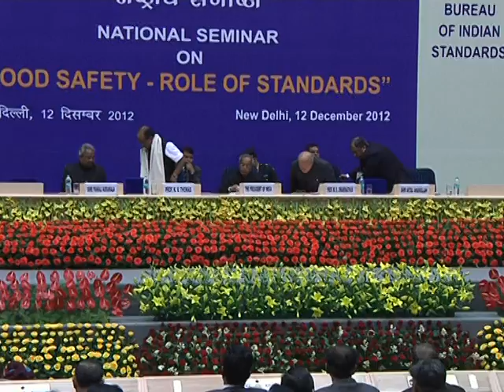President Mukherjee inaugurates the National Seminar on Food Safety - Role of Standards (Part 2)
The President of India, Shri Pranab Mukherjee today (December 12, 2012) inaugurated the National Seminar on 'Food Safety - Role of Standards' organized by the Bureau of Indian Standards (BIS) at Vigyan Bhawan, New Delhi.

Speaking on the occasion, the President said that globalization of the world economy has given a significant boost to food trade and resulted in a paradigm shift in food consumption patterns, production methods and processing technologies. But at the same time, there is a new risk of faster trans-boundary transfer of microbiological and chemical hazards, he said. He stated that this presents a new set of challenges to food safety and these potential risks require robust preventive and curative capacities to be put in place to safeguard the health of our population.

The President said that the challenge of meeting the ever growing food requirement of our population calls for major investments and innovation in our agriculture, agri-business and food processing sectors. While up-gradation of suitable technology is essential, safe farming practices, modern breeding techniques should go hand in hand with food related research, duly concentrating on how food safety should be regulated under Indian climatic and other relevant physical and cultural conditions. The Bureau of Indian Standards has an increasingly important role in this effort, he said.

The President also received the first copy of book 'Indian Standard Street Food Vendors - Food Safety Requirements' on the occasion.

Prof KV Thomas, Union Minister of State (Independent Charge) Ministry of Consumer Affairs, Food and Public Distribution, Prof M.S. Swaminathan, Member of Parliament, Rajya Sabha, Shri Pankaj Agrawala, Secretary, Department of Consumer Affairs and Shri Afzal Amanullah, Director General, Bureau of India Standards were also present on the occasion.